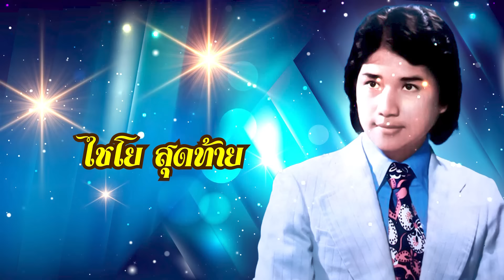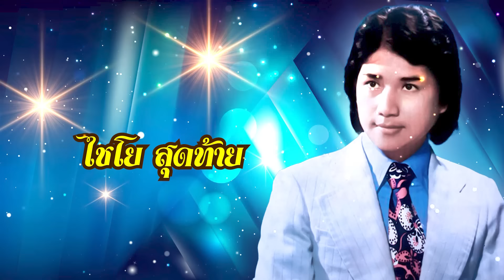ฟังยาว 100 เพลงรวด ชรัมภ์ เทพชัยl หนึ่งใจสองรัก l นานเท่าไหร่ก็จะรอขุนลำโพง l คนอาภัพ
ฟังยาว 100 เพลงรวด ชรัมภ์ เทพชัยl หนึ่งใจสองรัก l นานเท่าไหร่ก็จะรอขุนลำโพง l 1.คนอาภัพ
2.หนึ่งใจสองรัก
3.นานเท่าไหร่ก็จะรอ
4.คนอาภัพ
5.รักแล้วต้องได้
6.คนโชคร้าย
7.ฝากไว้ใต้หมอน
8.ในห้วงรัก
9.ปล่อยเธอสักชาติ
10.ขออภัย
11.ฝากกับลมหนาว
12.หาไม่พบ
13.ฐานันดรรัก
14.ผิดทางรัก
15.รู้หรือไม่
16.ชายคาหัวใจ
17.ภัยรัก
18.รักเหมือนเหล็กไหล
19.รักเหมือนแก้วแหลก
20.อุบัติเหตุนอกเส้นทาง
21.คนหลายหน้า
22.คำขวัญวันลา
23.กลิ่นโคลนสาปควาย
24.กุหลาบเชียงใหม่
25.ดวงใจ
26.ใจหวนครวญรำพัน
27.ผู้ชายซะอย่าง
28.คนไกลบ้าน
29.หนึ่งหญิงสองชาย
30.คนต่างใจ
31.ขาดฉันแล้วเธอจะรู้สึก
32.น้ำตาร่วงหลังพวงมาลัย
33.นิราศเวียงพิงค์
34.คนใจแตก
35.ไชโย สุดท้าย